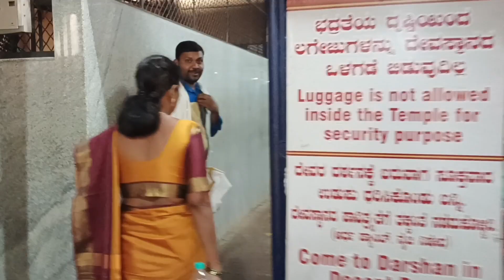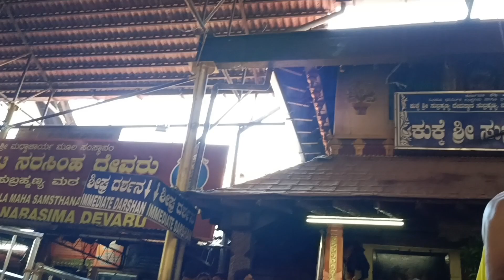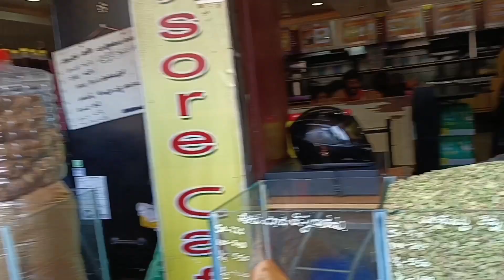dharmasala subramaniam trip happymood subscribe like share ashwikchannel